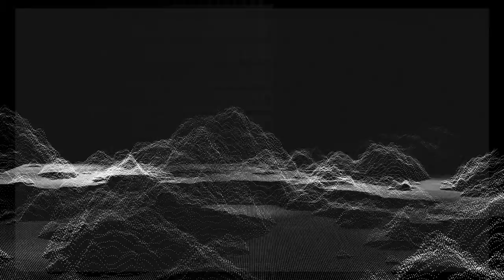Omnia Podcast Ep. #001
Omnia Podcast ® is a Visual and Audio based podcast production hosted by Ashley, Tiffany, Eric, and “Yo”

Definition of omnia : Om·nia (om-nee-uh)
Noun
all things, everything
Latin.
prepared for all things.

Omnia Podcast® is filmed, recorded, and produced in the United States of America and broadcasted worldwide.
Listen Worldwide on:

Apple Podcasts
iHeartRadio
Pandora
Google Podcasts